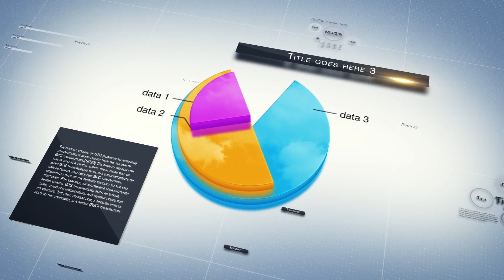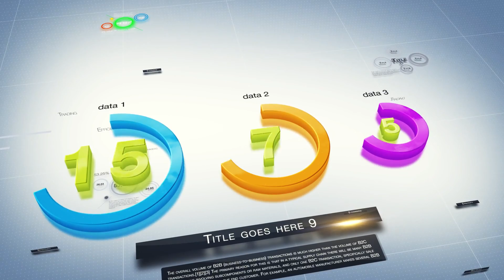Infographic (Top After Effects Templates)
Features

9 scenes with different style graphs
Duration each scenes 8 seconds
1 title scenes
good for combined with Corporate Presentation
Sound here